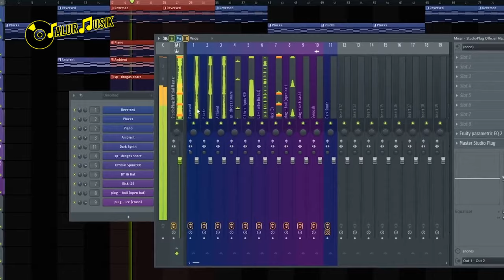WAJIB TAU!! INI DIA PROSES DAN CARA MEMBUAT LAGU DARI AWAL SAMPAI JADI | MEMBUAT LAGU SENDIRI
Cara Mudah Membuat Lagu Sampai Jadi - Semua lagu yang diciptakan awalnya biasa hadir dari inspirasi. Iyalah. Semua karya jg hadir dari inspirasi. Mungkin awalnya ada nada-nada yang terngiang di kepala, atau kisah nyata lo mau dijadiin lagu, itu juga disebut inspirasi.

Terus kalo sudah kebayang, LO BISA AMBIL GITAR ATAU MAIN PIANO BUKAN JADI PENUNTUN LO MENYIPTAKAN LAGU. JANGAN LUPA LO REKAM PAKAI HANDPHONE.

Nah kalau sudah mendapatkan inspirasi?
Simak kelanjutannya di video kita kali ini.
Selamat Menonton ~